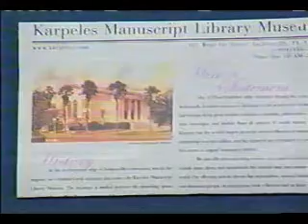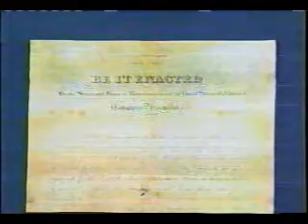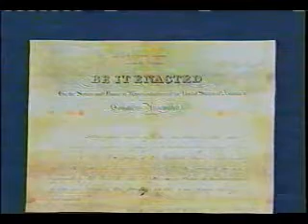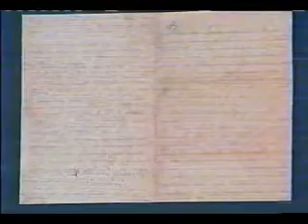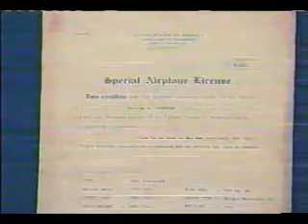Karpeles Manuscript Library